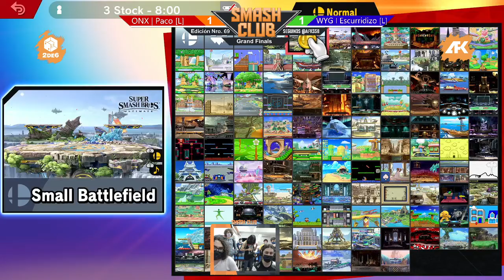Smash Club #69 - Paco (Ridley) vs Escurridizo (Pikachu) - Grand Finals